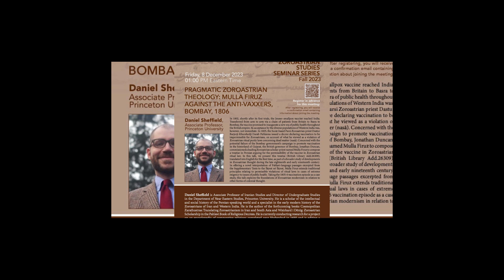Teaser daniel shefild ba kalam